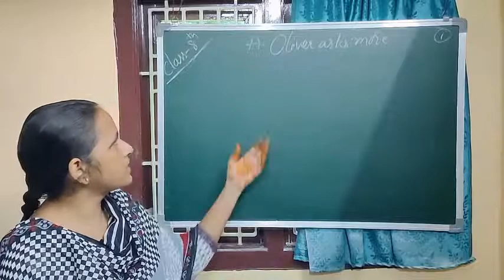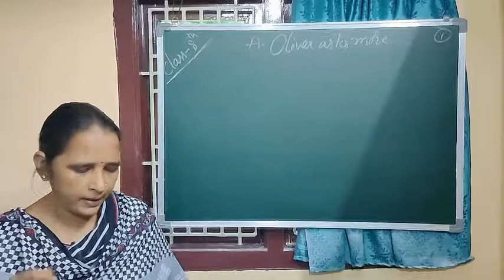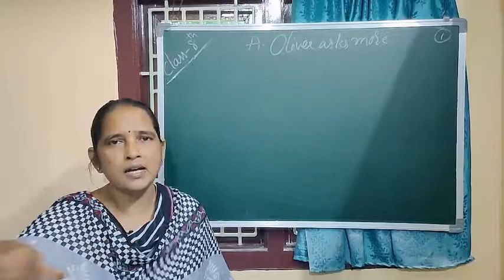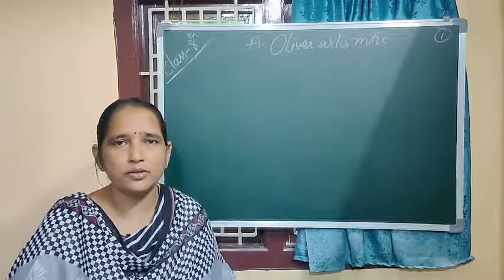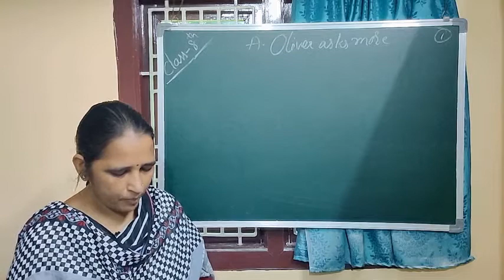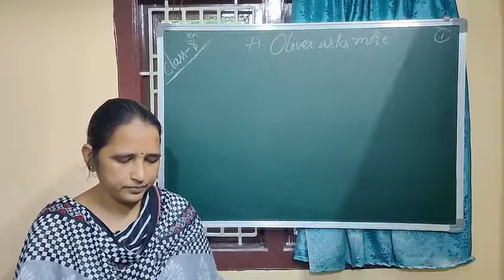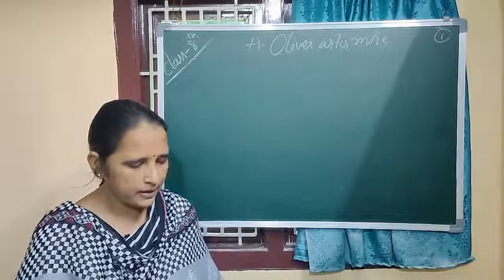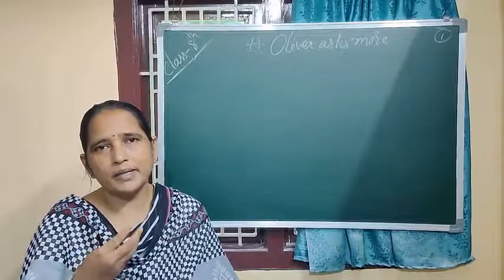Class 8 ENGLISH Video 7